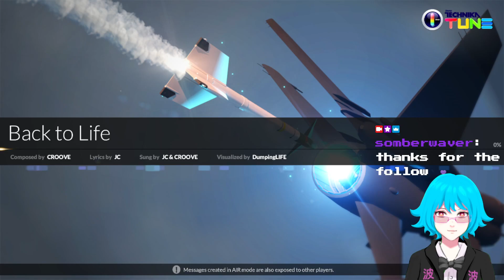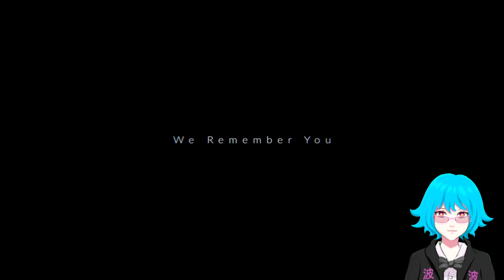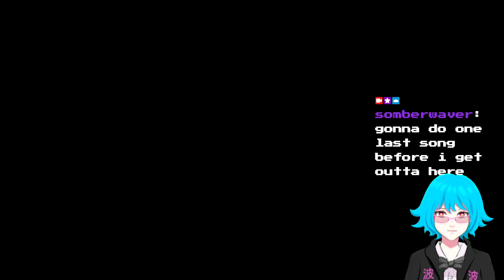beating the plateau (muted)